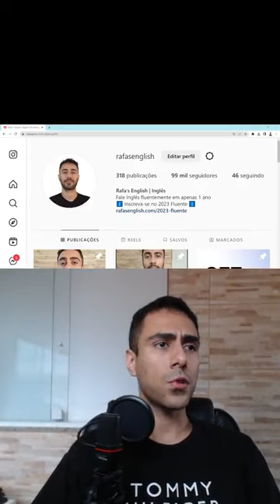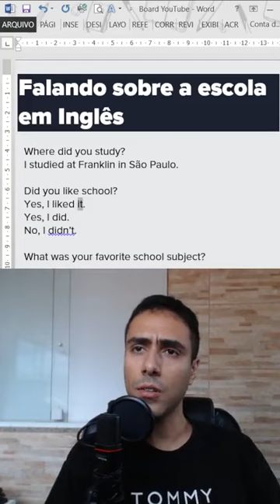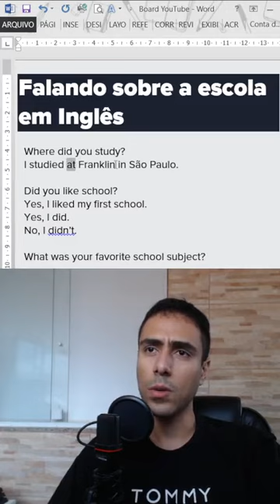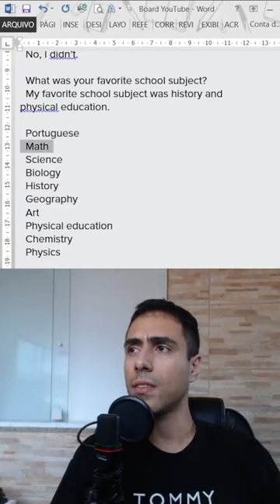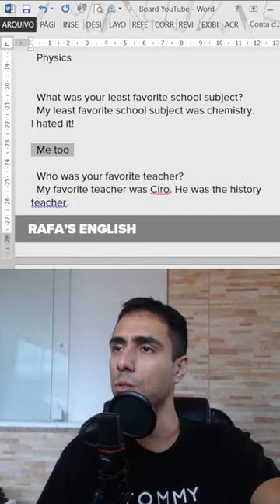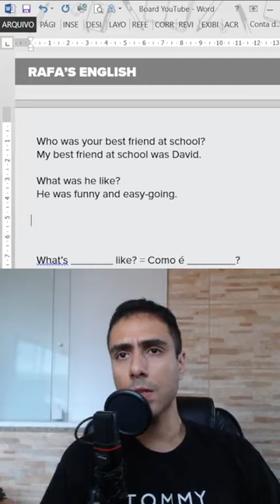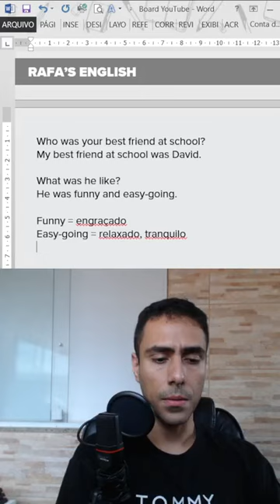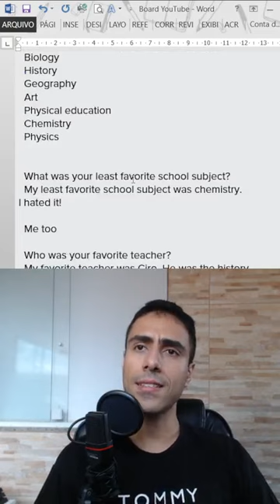Falando sobre a ESCOLA EM INGLÊS [Aquecimento 2023 Fluente] - LIVE 42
2023 começou, e esse será o ano do inglês na sua vida

Descubra como você pode falar inglês fluente em apenas 1 ano, mesmo que você esteja começando do nível zero, mesmo que você já tenha 40 anos ou mais. É isso que eu vou te mostrar no 2023 Fluente. Clique no link para fazer a sua inscrição gratuitamente